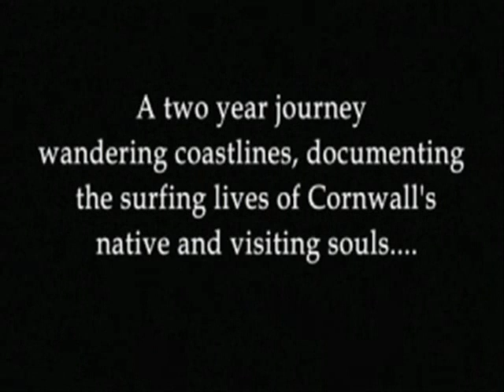Land of Saints - by Lee Evans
A two year journey wandering coastlines, documenting the surfing lives of Cornwall's native and visiting souls.
A single filmmaker and a group of surfers have come together to explore what it means to ride waves in contemporary times. Land of Saints captures the soul of modern surfing in Cornwall in an evocative documentary style, whilst offering some of the highest quality surfing footage yet captured in the UK.
Many thousands of miles have been travelled and hundreds of hours spent filming. Land of Saints represents and reflects a new movement amongst today's many surfing prespectives, and is a return to soulful sound and vision in this crowded surf world.
Musical score by Roads, Forest Sun, The Green Trip, Magnet, Acoustic Guitar Workshop, Alex Goldfarb, Tiki Brothers, Justin Boxall, Free Ride, Buzz King, Fire Exit Summer, Tony Giles, Morgan Williams.
Surfers: Alan Stokes, Lee Bartlett, Mark Harris, Ben Baird, Tom Curren, Richie Mullins, Stuart Leithead, Tyson Greenway, Russ Winter, Dean Winter, Steve Winter, Spencer Hargreaves, Ben Skinner, Jake Boex, Maz Quinn, Grishka Roberts, Russ Mullins, Gareth Llewellyn, Wazza Llewellyn, Robin Kent, Shaun Skilton, Mitchell Corbett, Jamie Owen, Daz Wright, Robyn Davies, Josh Knowles, Lee Hammond, Ollie Adams, Nick Lloyd, Pete Chisholm, Richard Dodd.